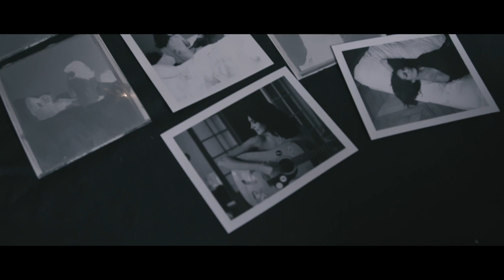La séance photos avec Helena Noguerra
Avec Helena Noguerra et Fabrice Mabillot